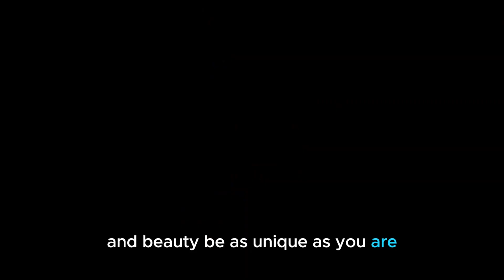Italian Bob Haircut and Short Haircut Trends for 2023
Discover the hottest hair trends of 2023 with the iconic Italian Bob haircut. Dive into the world of short hair transformations as we unveil the allure, versatility, and timeless beauty of the Italian Bob. Explore why this trend empowers confidence and individuality. Whether you're a short-hair enthusiast or considering a bold change, join us for expert insights and style inspiration in the realm of short haircuts and the Italian Bob. Stay ahead in the world of fashion and beauty with the must-know hair trends of 2023.